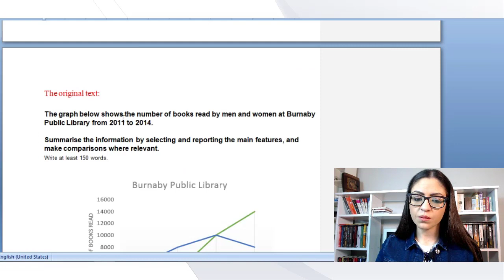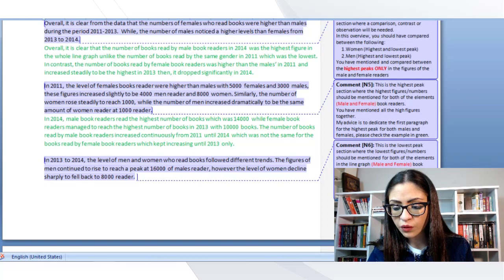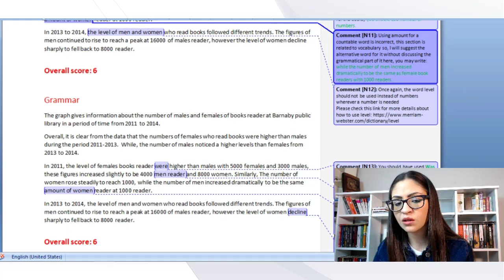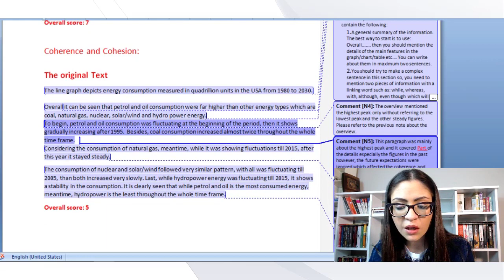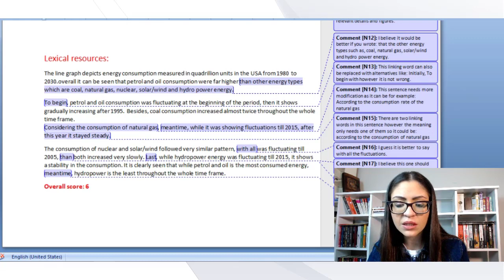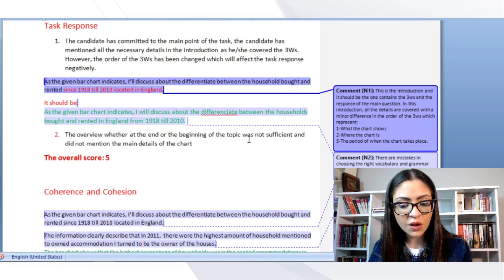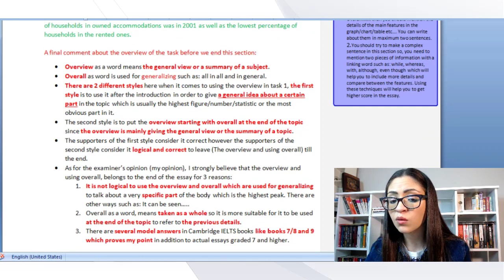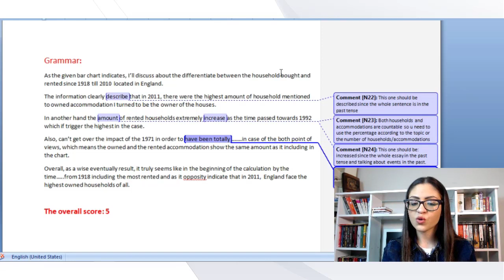مبادرة تصحيح قسم الكتابة بالايلتس | الجزء الثاني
مبادرة مقدمة من موقع وقناة مدينة اللغات لتصحيح مواضيع قسم الكتابة بامتحان الأيلتس بشكل مجاني.
يمكنكم ارسال المواضيع التي ترغبون بتصحيحها على ايميل القناة.
او يمكنكم التواصل معنا على بريد صفحة الفيس بوك.
يرجى إرسال المقالات ضمن ملف Word ليتم تصحيحها ووضع التقييم النهائي والملاحظات على الملف وإعادة إرساله إليكم.
يتوفر على موقعنا خدمة مأجورة لتصحيح مواضيع الأيلتس بإشراف متخصصين اكاديميين
يمكنكم الاطلاع على الخدمة من خلال الرابط التالي: